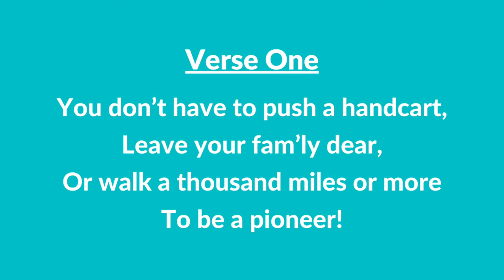#218 | To Be a Pioneer (Instrumental With Lyrics) | LDS Primary Children's Songbook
#218 | To Be a Pioneer (Instrumental With Lyrics)